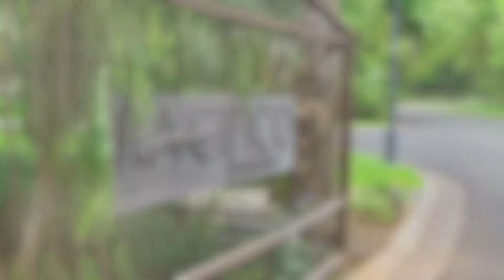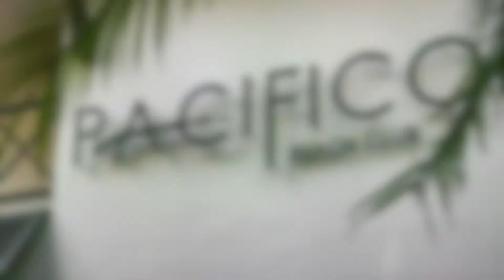*** SOLD *** Pacifico L1106 – Playas del Coco, Costa Rica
Pacifico L1106 is a three-bedroom, two-bath second floor condominium nestled in a quiet, private corner amidst spectacularly landscaped splendor.  Looking inward this 1,599 ft2 condominium has been COMPLETELY renovated from top to bottom including kitchen, bathrooms, flooring, window coverings, a/c, appliances, lighting, and paint, all within the last 2 years.  Look outward from your private lanai with retractable sunshade/privacy screen overlooking the classic pool and manicured gardens. Just steps away from the additional 3 lazy river style swimming pools, Jacuzzi and fully serviced poolside bar and barbecue.
There is also a garage and new golf cart (E-Z-GO) included in the sale price and the unit comes partially furnished.
Pacifico is a 24/7 secure gated community in the heart of Playas del Coco. It is a quick walk to the beach and all the shops, restaurants and local nightlife. The beach front Club is accessible via a free shuttle bus. It has 2 additional pools, a Jacuzzi and a gourmet restaurant.  L1106 is a great unit to come home to after enjoying the beautiful sights, sounds and people of Costa Rica.
All of this located within 30 minutes to the Liberia International Airport.